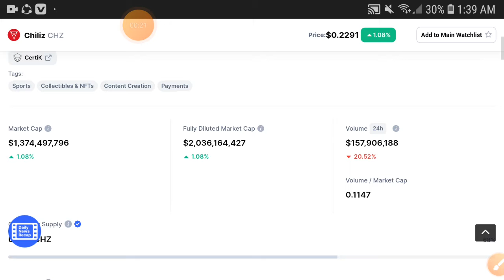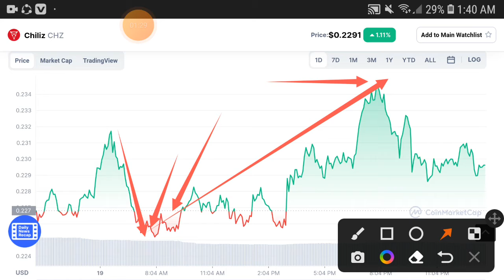Chiliz Lose Safety || Chiliz Price Prediction! Chiliz Today Update